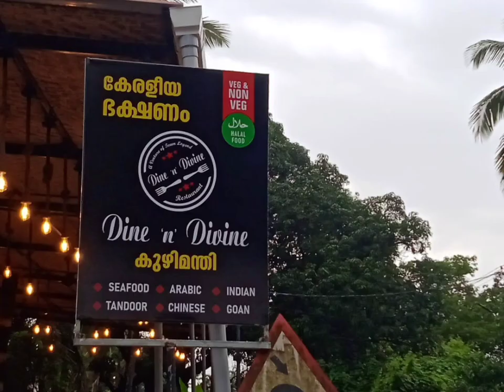flex light board for restaurant, dine n divine flex sign board